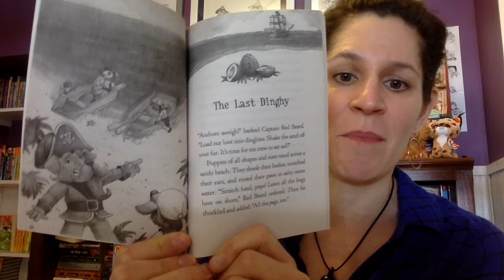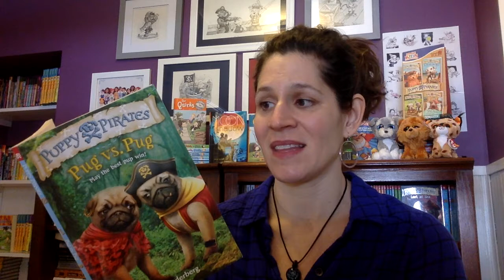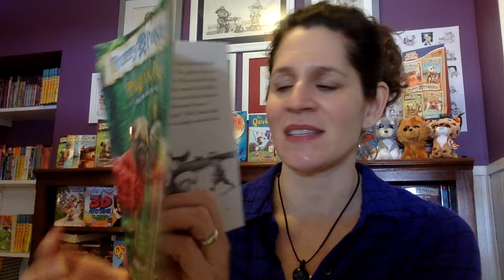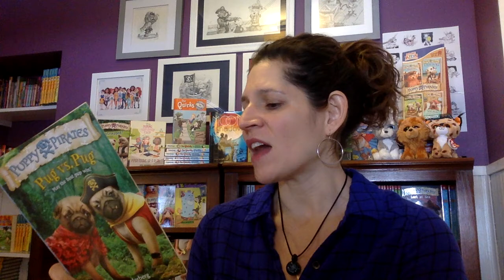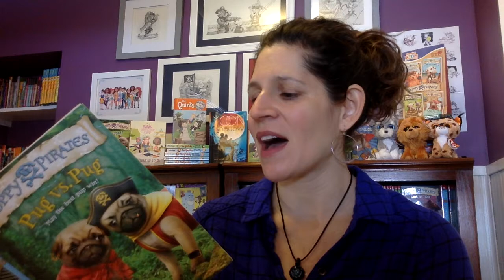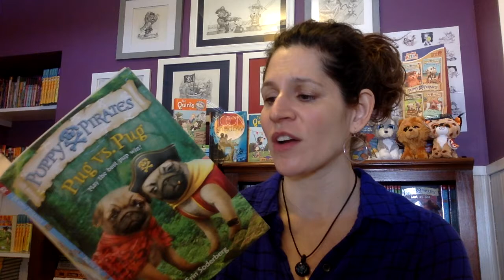Puppy Pirates: Pug vs. Pug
Preview the chapter book series PUPPY PIRATES, by Erin Soderberg Downing. The first chapter of PUG VS. PUG is read aloud for you by the author.